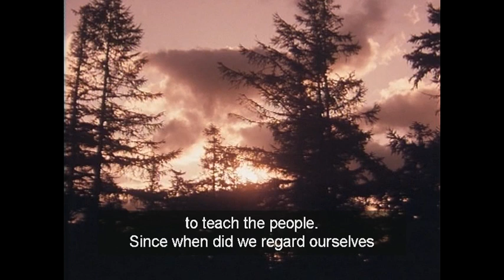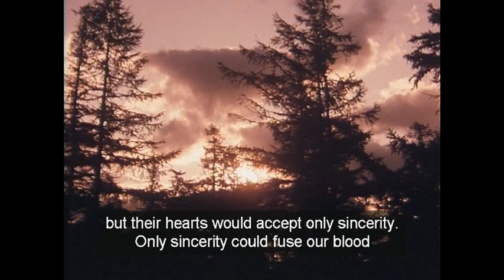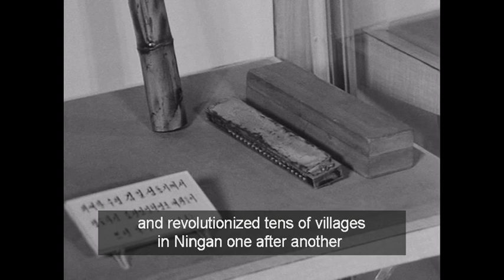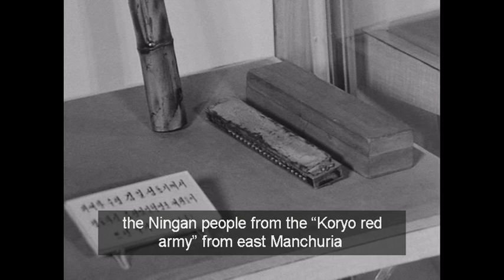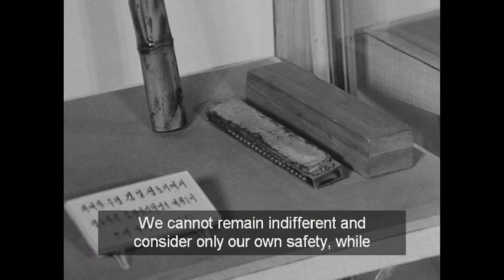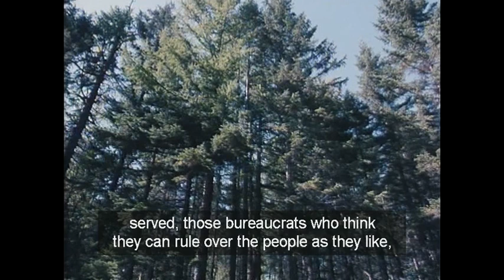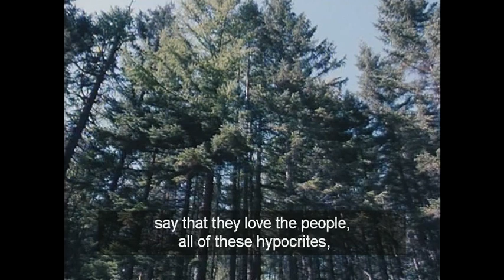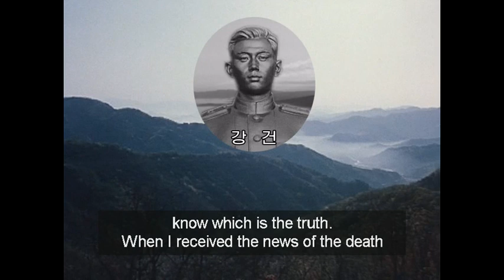With The Century . 58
4. The Sound of the Mouthorgan Ringing across Ningan